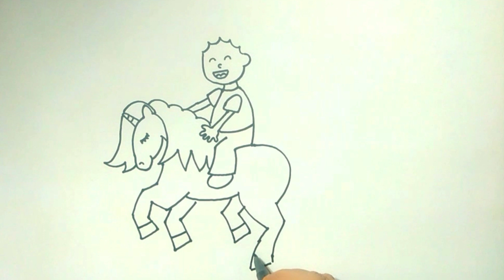Como desenhar rápido um unicórnio e um vestido incríveis | Desenho fácil passo a passo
Sejam bem-vindos ao canal TURMINHA DO DESENHO!🖌️🎨
Já pensou em poder viajar e viver aventuras incríveis usando sua imaginação ? Vamos fazer muitos desenhos especiais e colorir passo a passo. Descubra a magia do desenho.
Suas férias mais divertida com desenhos incríveis, coloridos e fáceis passo a passo. 🤩

Compartilhe. 😃😃😃